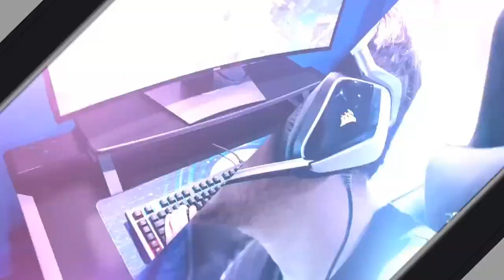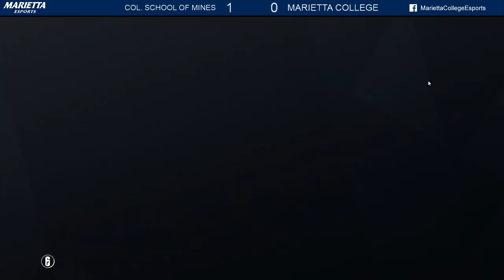Rainbow Six Fall 2019: Marietta College vs. Colorado School of Mines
Marietta College plays against Colorado School of Mines in Rainbow Six: Siege as part of the Collegiate R6 fall season.

If you're interested in attending Marietta College to compete in esports, please fill out our recruitment form